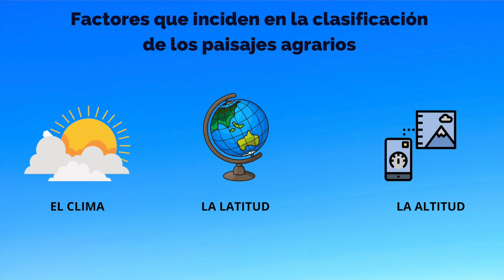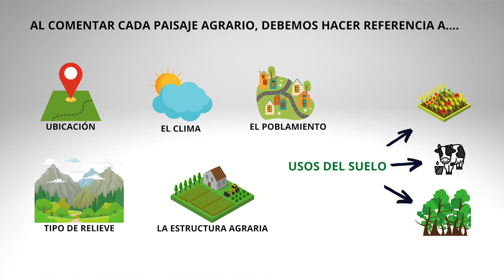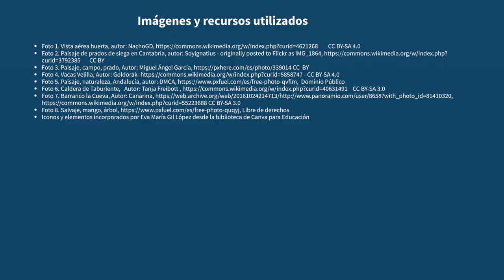LOS PAISAJES AGRARIOS DE ESPAÑA: COMENTARIO DEL MAPA DE PAISAJES AGRARIOS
Introducción al comentario del mapa de los paisajes agrarios de España.